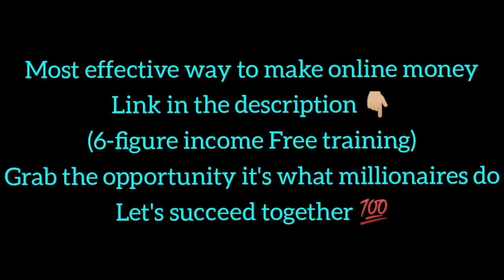Life Of Billionaires | Rich Lifestyle Of Billionaires | Dream Life l Motivation #126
THANK YOU FROM BOTTOM OF OUR HEARTS Everyone at Meditative Mind would like to thank all you Beautiful Souls, who support us by listening to our meditations and healing music, giving us their feedback, sending us their love. This all helps us to continue on our journey, on our mission. MISSION to bring more peace and mindfulness in people's lives through Music, Meditation, and Chants. Mission to Improve the Well-being of our planet earth.